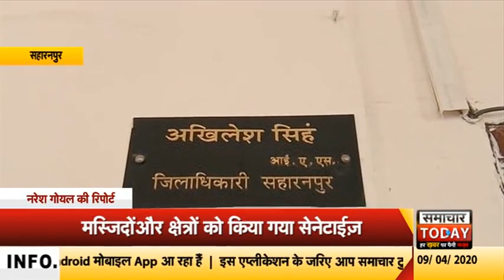सहारनपुरः 4 जमातियों की रिपोर्ट आई पॉजिटिव, शहर के कई क्षेत्रों को किया सील by samachar today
सहारनपुर में सोमवार को चार जमातियों की पॅाजिटिव रिपोर्ट आने के बाद प्रशासन ने उन क्षेत्रों को सील कर दिया है। जहां ये जमाती गए थे। जिसके चलते इन क्षेत्रों में रहने वाले लोगों को दवा और अन्य जरुरी सामान घरों पर ही उपलब्ध कराया जाएगा। शहर के लोहानी सराय व बकरी वाला चौक को सील कर दिया गया है। कोरोना पॅाजिटिव आए आंध्र प्रदेश के दो जमाती इन क्षेत्रों की पांच-छह मस्जिदों और एक घर में भी गए थे।  इसलिए इन क्षेत्रों को सील कर दिया गया है। इसके साथ ही माहीपुरा से भी एक जमाती पॅाजिटिव मिलने पर उसे भी सील किया गया है। इस संबंध में जिलाधिकारी अखिलेश सिंह ने यह भी बताया कि संबंधित क्षेत्रों को सील करने के साथ ही कोरोना संक्रमित जमातियों के संपर्क में आए लोगों की जांच की जा रही है। सील किए गए क्षेत्रों में किसी व्यक्ति को घर से बाहर निकलने की अनुमति नहीं है। मस्जिदों व क्षेत्रों को भी सैनेटाइज करा दिया गया है। स्वास्थ्य टीमें घर-घर जाकर जमातियों के संपर्क में आए लोगों के बारे में जानकारी करेगी